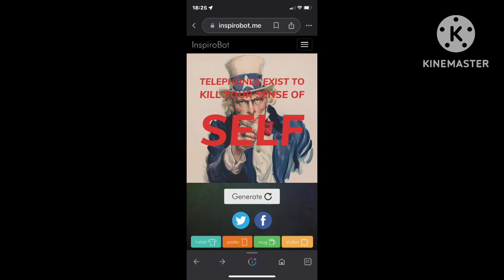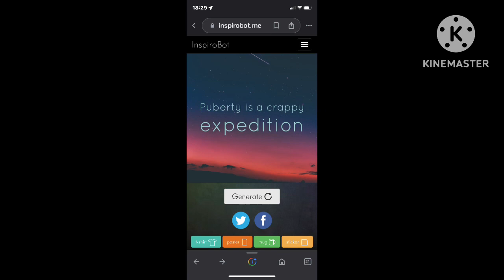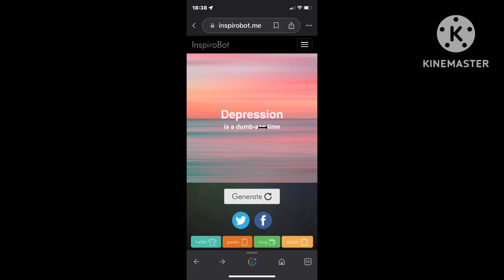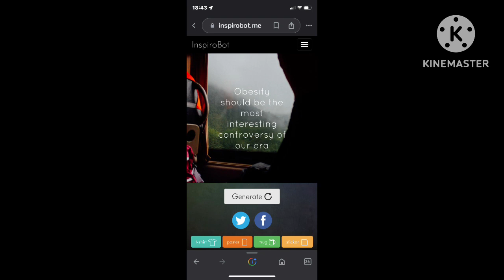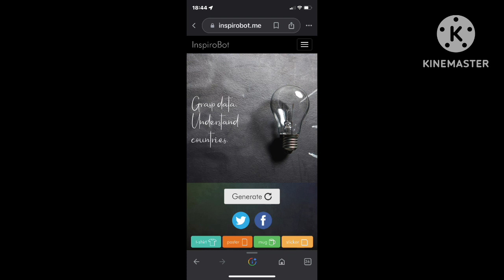灵感很酷，我已经做过第二次了现在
早上好中国 现在我有冰淇淋